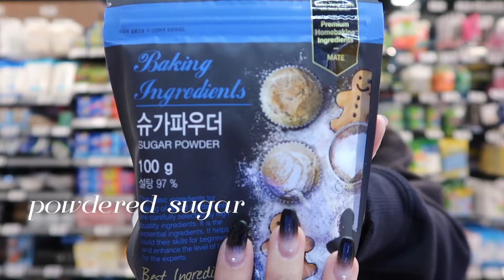living alone in seoul - come shopping with me! 🛍️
california → seoul | 22 y/o | 5'2

edited w imovie